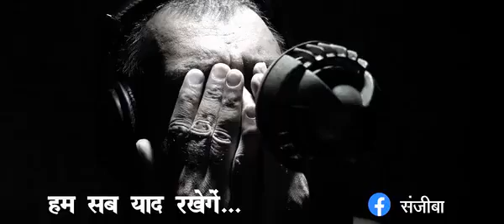जिस गाने का इंतजार था वो आ गया सुनना नहीं भूलिये